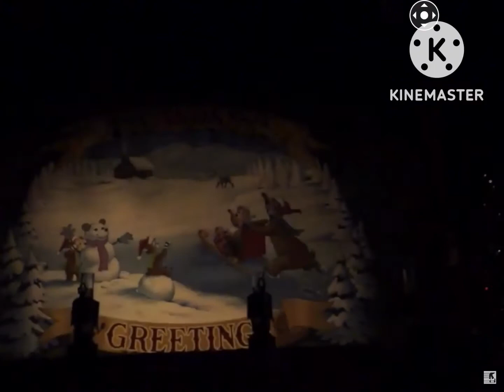Country bear Christmas special grand finale Tokyo Disney HENRY FAN VOICEOVER